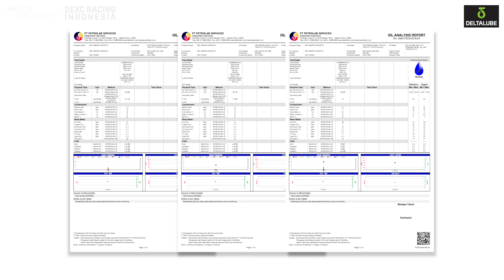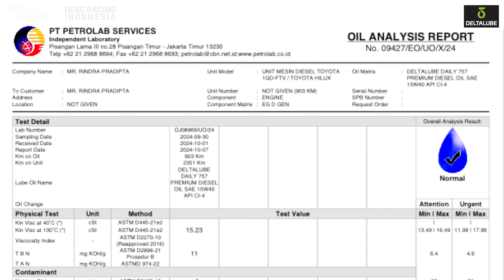SETELAH TUNTASKAN AXCR 2024, HASIL TEST LAB OLI DELTALUBE MEMUASKAN! | DEXC RACING INDONESIA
Setelah berbagai macam uji coba oli Deltalube Daily 757 Premium Diesel Oil SAE 15W-40 API CI-4 di Indonesia. Giliran buktikan langsung daya tahan oli Deltalube Indonesia diajang rally international. Untuk menaklukan medan berat ajang Asia Cross Country Rally (AXCR) 2024 di Thailand. Tim DEXC Racing Indonesia mempercayakan oli Deltalube Indonesia untuk menuntaskan 2.400 km rally selama 6 hari ini. Bagaimana hasilnya? Tonton sampai habis videonya!